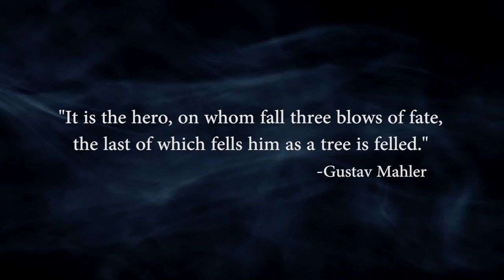Hammer of Fate - Inside the Music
The score for Gustav Mahler's sixth symphony calls for "hammer blows" to represent blows of fate. Learn about the tragic connection between the fateful blows in Mahler's music and the tragedies in his personal life that led him to remove one of the blows from the score.